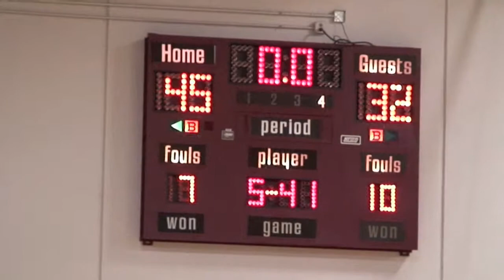Lady Broncos Nicole Shoots a 3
Small Clip to check the best settings for up loading HD video!